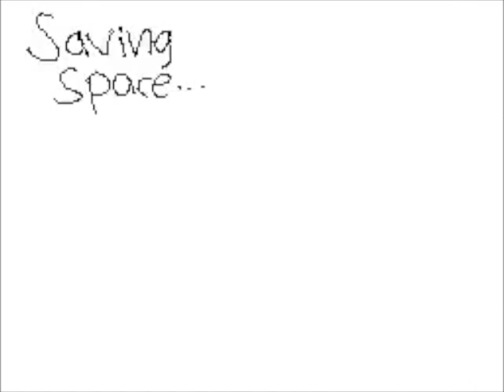∞…sally…∞'s Flipnote [Sudomemo] - The Outsider MV [HQ]